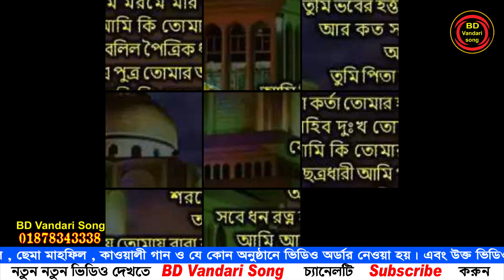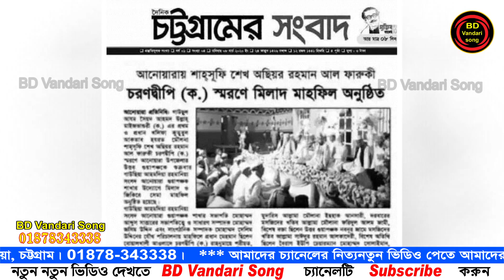মওলা রহমান | চরণদ্বীপ দরবার শরীফ | শিল্পী মেহেদী হাসান | ভান্ডারী গান | কাওয়ালী গান BD Vandari Song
শিল্পী মেহেদী হাসান
Editor :  Ashish

যে কোন অনুষ্ঠানে ভান্ডারী গানের অর্ডার নেওয়া হয়।
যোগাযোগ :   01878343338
 BD Vandari Song , চট্টগ্রাম।
তথ মধ্যে :
* মাইজভাণ্ডারী সেমা
* উর্দু কাওয়ালী
* ফারসি কাওয়ালী
* নাত
* মুর্শিদি গান
* ঝিকির মাহফিল
 আমাদের চ্যানেলের সাথে থাকা শিল্পীদের নাম  :

প্রিয়া মনি
নয়ন মনি
টুম্পা আক্তার
রুনা
 etc.